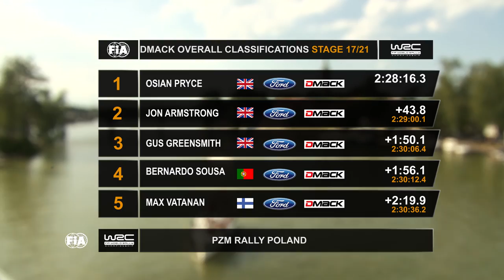Drive DMACK Fiesta Trophy 2016: Rally Poland Saturday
News from day two of the Drive DMACK Fiesta Trophy round two at PZM Rally Poland.